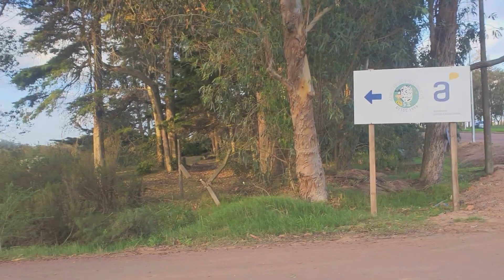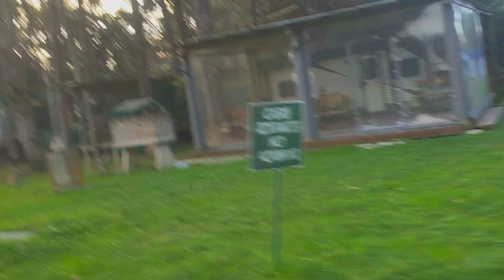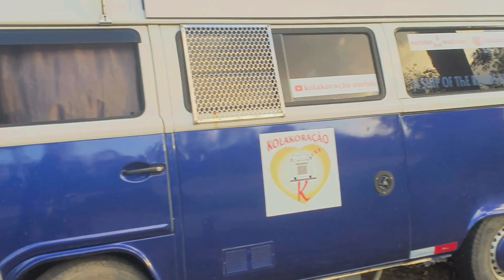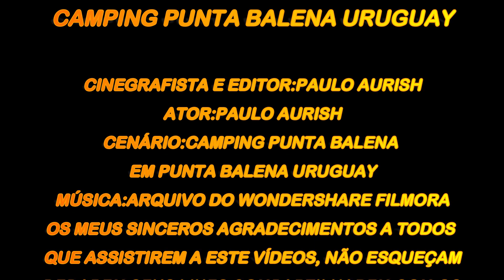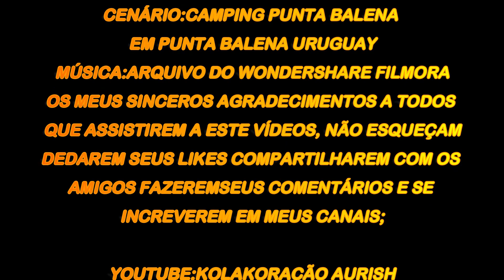Camping Punta Ballena; Maldonado; Uruguay.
Saindo de Punta Del Leste fui para o Camping Punta Ballena, um dos maiores camping em Punta Ballena Maldonado Uruguay, com preços atraentes nas margens da Av. Antonio Lussich, fica aberto o ano todo bem próximo da cidade de Punta Ballena e de Punta Del Leste. Um camping enorme e com uma ótima infra estruturas funcionado também como pousada e oferta de excelentes apartamentos e áreas para motorhomes, barracas mercado e restaurante, muito show de bola e eu recomendo,